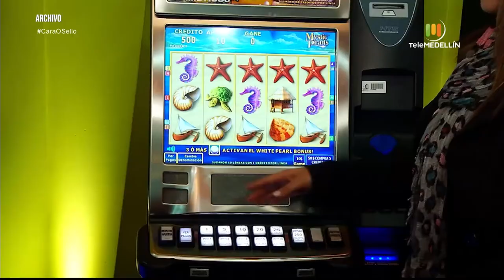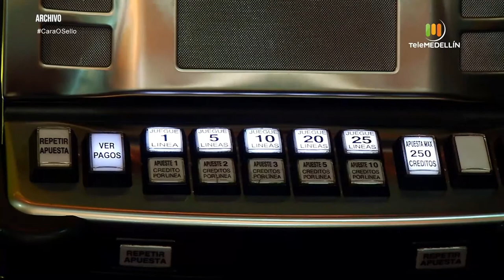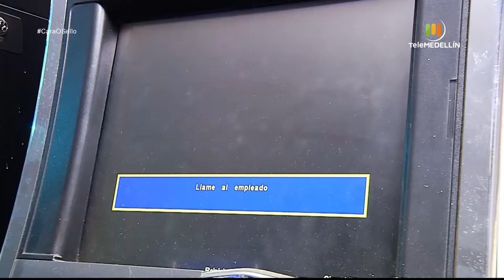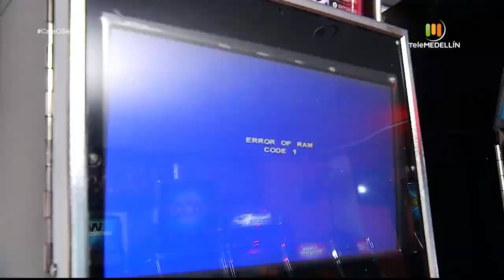CASINOS de la ciudad [Cara o sello] Telemedellín